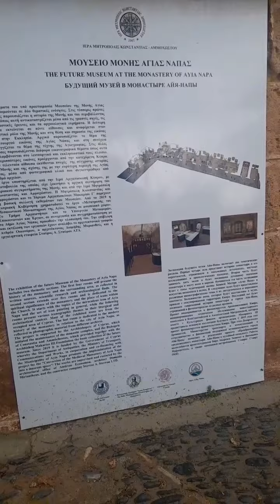Sunod namin napuntahan sa Ayai Napa/Buhay Cyprus by FarLev Kovacs